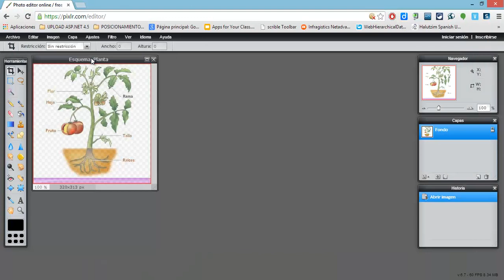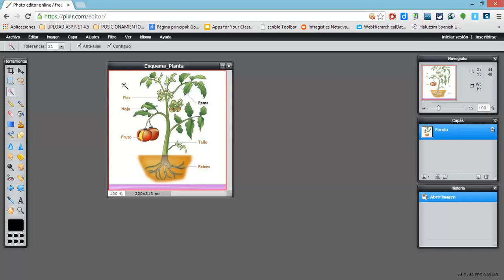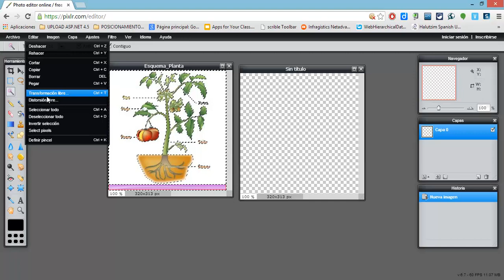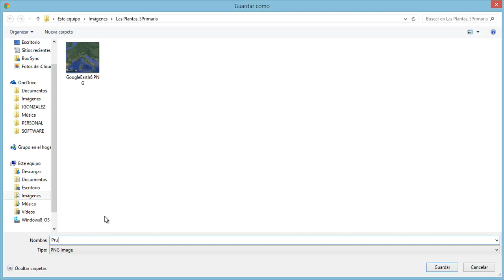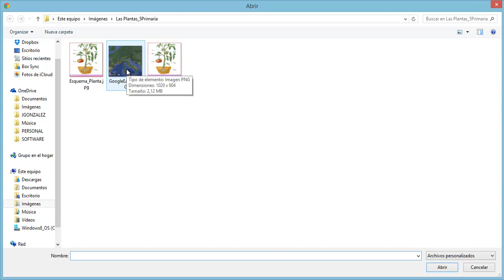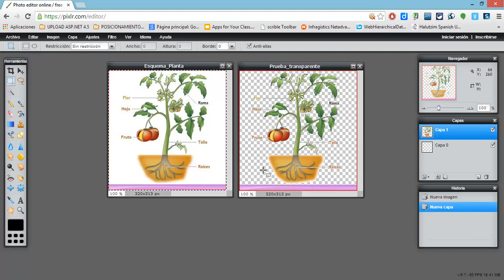Quitar el fondo de una imagen con PIXLR Editor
En este tutorial os explicamos cómo podemos quitar el fondo de una imagen y hacerlo transparente haciendo uso de la herramienta en la nube PIXLR EDITOR. No es necesario registrarse para poder utilizar dicha herramienta. Para más información puedes visitar nuestra página